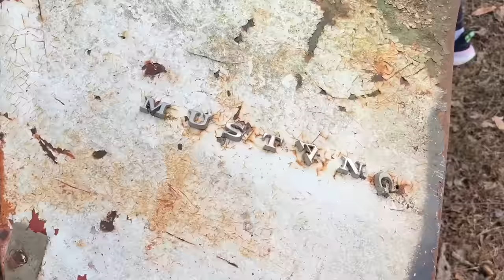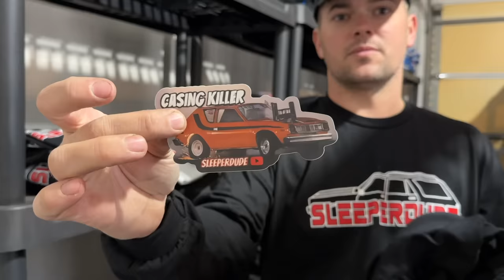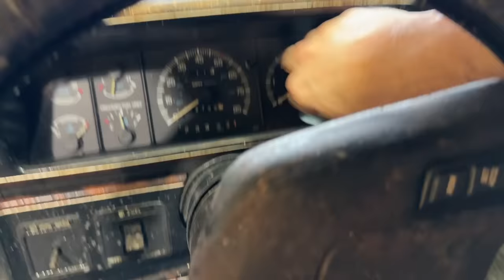Short Bed F150 Parked 17 years! Can We Save It?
After trying to load up this truck on our last trip to the junkyard and realizing we didn't have a key for it we are back to finally tow it home. After having a hole in the windshield for 17 years that allowed animals to get inside this truck is so dirty that we are going to have to clean it up before we try to get it running. Did we get a good deal on this 91 F150 short bed V8 truck? Lets give it a full detail and find out.

our 2nd channel  @Sleeperdude2

our 3rd channel @sleeperdudearmed